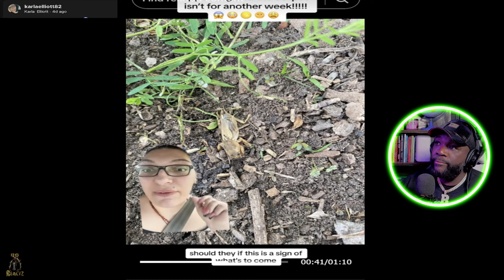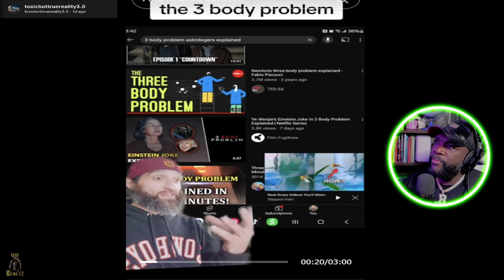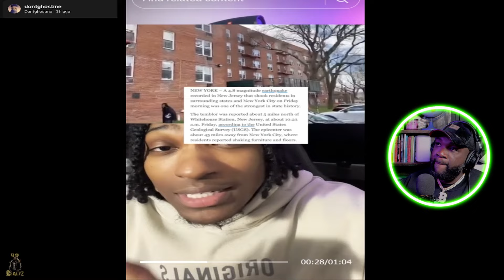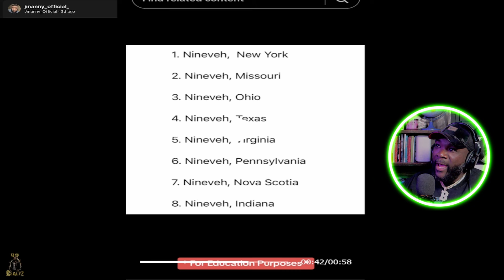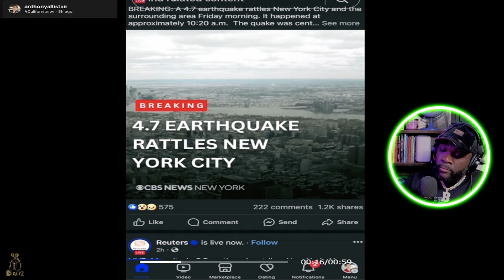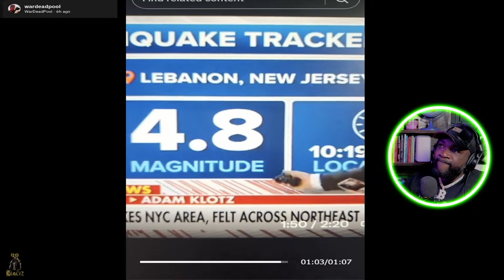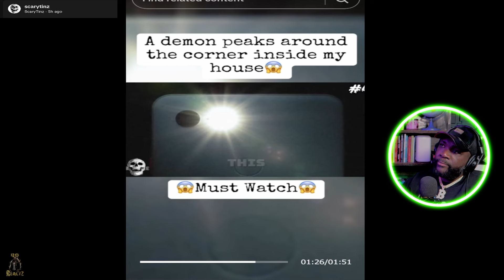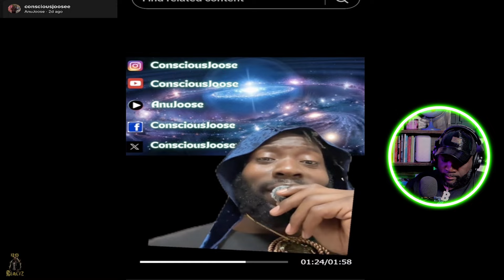OUTRAGEOUS TIKTOKS that will ALTER EVERYTHING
CREEPIEST TIKTOKS that will ALTER EVERYTHING